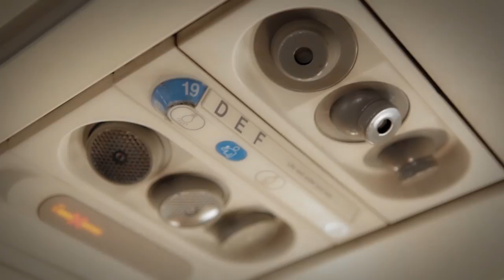AMA videoclip JAVIER MAROTO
AMA
Con la colaboración especial de ALHAGIE YERRO

Ayudante de producción: Miguel Ángel Vázquez
Agradecimientos especiales a quienes también participan en este videoclip : Celia, Ana, Leito, Miguel Ángel y Paco.

Parte de las imágenes de este videoclip forman parte del documental "Yerro, capitán de su destino", realizado por FILMANDRIL.

Producido, grabado y mezclado por: Campi Campón.
Arreglos: Campi Campón

Pablo Martín: Percusiones.
Borja Barrueta: Batería y percusiones.
Juan R. Berbín: Batería y percusiones. Juan R. Berbín toca Parra Drums.
Martín Leiton: Bajo eléctrico.
Charlie Bautista: Guitarra eléctrica.
Josete Ordóñez: Guitarra española.
Xavi Lozano: Vientos
Javier Maroto: Voz y coros
Icíar Ybarra y David Torrico: Coros.

Grabado en Estudio Uno en Agosto de 2016.
Asistentes de grabación: Eduardo Lavilla y Alejandro Saura.
Masterizado por Gabriel Vallejo en Merlín Producciones, Medellín, Colombia.